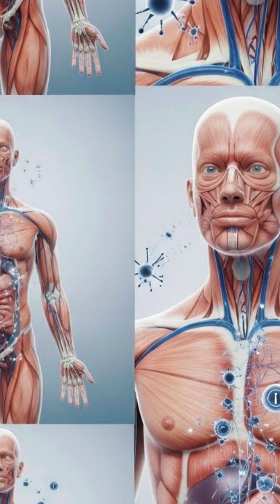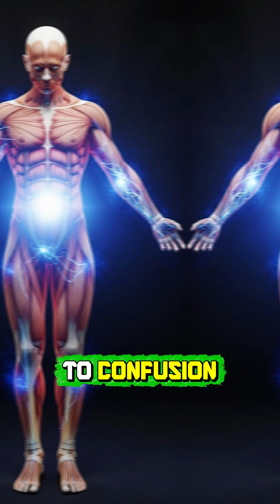How Cyanide Shuts Down Your Cells in Seconds?WhatHappensInsideYou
© This video is copyrighted content of the channel “What Happens Inside You”
How Cyanide Shuts Down Your Cells in Seconds?

★ Thank you sincerely for your time and support. Your encouragement helps us create more valuable content.